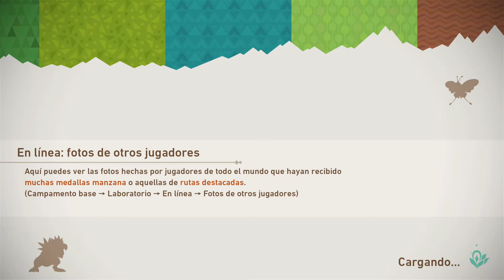New Pokemon Snap #4 | Playa Solrosada, Arrecife Y Fosa De Lensis (Miriadis) 📸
+ Nos vamos a la de expedicion a la siguiente isla "Miriadis" a la Playa Solrosada, Arrecife De Miriadis y Fosa De Lensis, donde nos embarcaremos en unas rutas submarinas muy bonitas para sacar fotos a ciertos tipos de pokemon acuaticos. Vamos acompañame a verlos!!